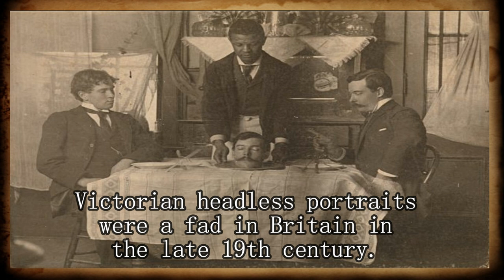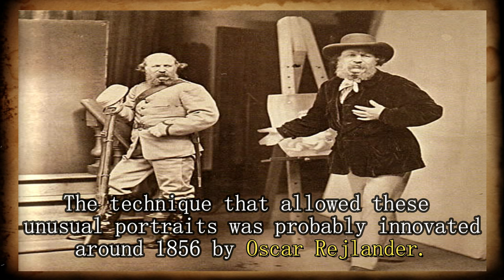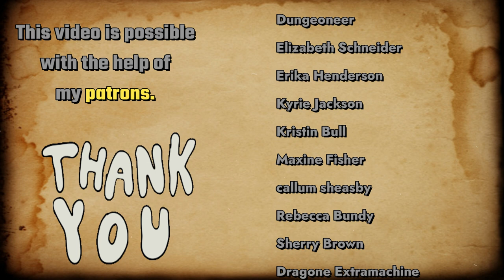Creepy Headless Portraits From Victorian Era Long Before Photoshop Was Ever Created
If going viral was a thing in the 19th century, these photographs would have been shared a million times. Who doesn’t like a good image that brings together elements of magic, illusion, trickery, and a good dose of shock-factor? Going headless seems to have been the fantasy of the time in the Victorian era.